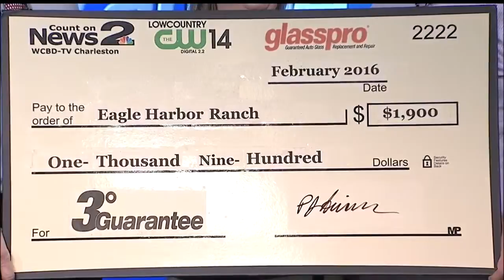3 Degree Guarantee Check Presentation to Eagle Harbor Ranch